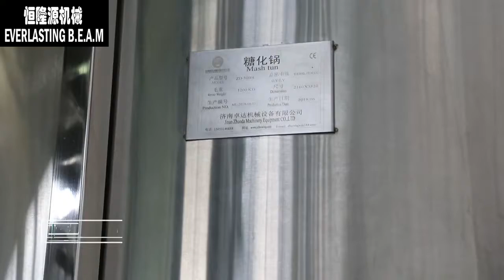5000L Industrial Beer Brewing Equipment Manufacturer